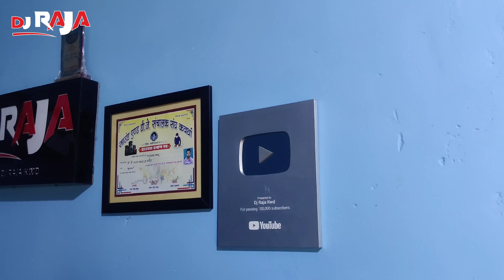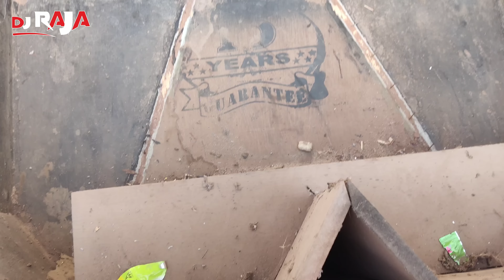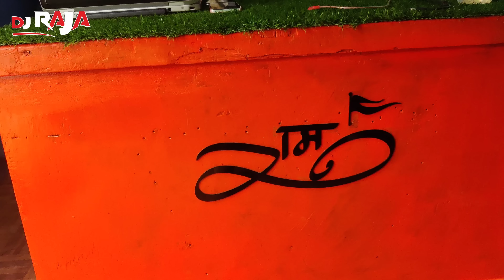Bᴀss Kᴏ Tᴏᴅ Dɪʏᴀ Pᴜʀᴀ 😱 Apna New Table. Bana Diya ...DjVlog DjRajakwd